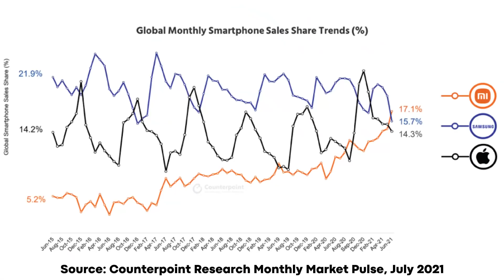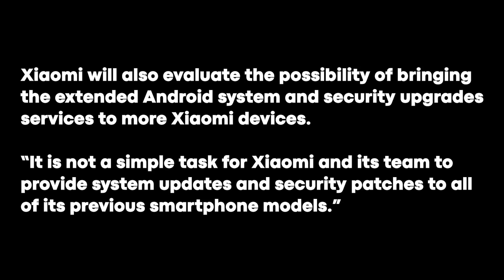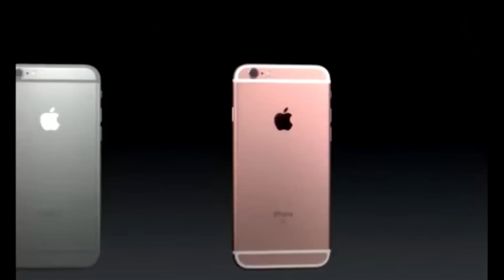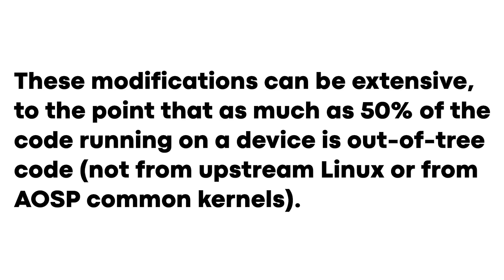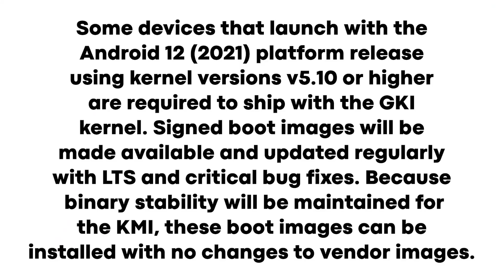Xiaomi Commits to 4 Years of Android Updates - Why That is BIG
Xiaomi has committed to three Android system upgrades and four years of security patches for the Xiaomi 11T series. This means the Xiaomi 11T Pro and Xiaomi 11T will Android 12, Android 13, and Android 14; along with 4 years of security patches. Is that a big deal? Yes. Here is why!